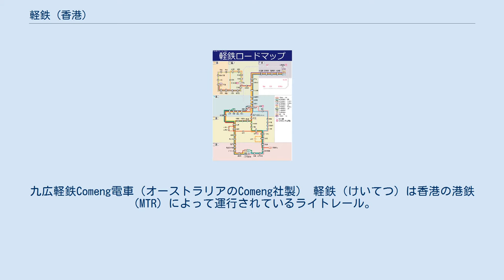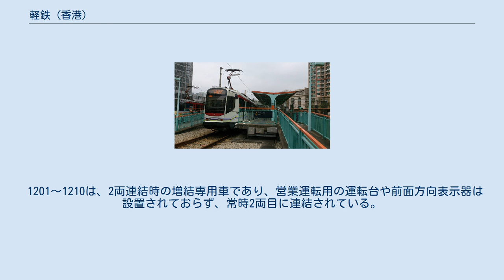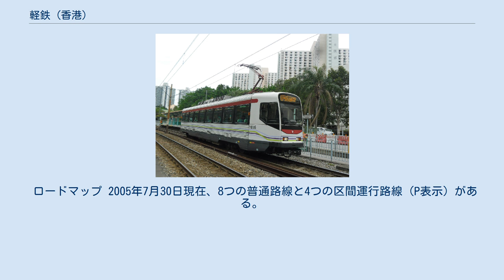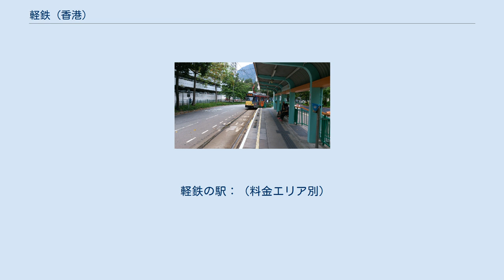軽鉄 (香港)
九広軽鉄Comeng電車（オーストラリアのComeng社製） 軽鉄（けいてつ）は香港の港鉄（MTR）によって運行されているライトレール。
香港郊外の新界西部に位置する屯門区と元朗区を結ぶ。
旧称は九広軽鉄（きゅうこうけいてつ）。
 軽鉄は、新界中央部から西部の交通の利便を図り、1988年に初めての路線が開通、現在ではかなりのルートがきめ細かく設定されている。
この路線は1両編成か2両編成で運転されている。
各ルートの終点などではループ線を使用して方向転換する。
この為、使用される車両の運転台は進行方向のみ、ドアも進行方向左側のみとなっている（これはヨーロッパ諸国の路面電車にも見られる特徴である）。
 軽鉄は、非閉塞方式で運転されるが、最高営業速度が70km/hに達するので、「高速路面電車」とも呼ばれている。
 車内には運賃箱などは設置されず、大半の乗客は停留所や安全地帯に設置されているリーダにオクトパスカードをタッチして乗降するか、併設の券売機で乗車区間相応のチケットを購入する。
このチケットは通常、係員に示したりする事はないが、必要に応じて巡回している乗務員にカードおよびチケットの提示を求められる場合がある（この求めを拒否、あるいは無札で乗車した場合に最寄停留所で下車し、乗車券の購入に従わない場合は当時の最大の大人の往復の運賃の50倍の罰金と身元の記録が科せられる）。
これらの支払い方は、ヨーロッパにおける路面電車の運営方式を参考にしていると思われる。
 2003年に元朗駅-屯門駅間の西鉄線が開通し、オクトパスで乗車する場合は、西鉄線と軽鉄相互に乗り継ぐ場合、軽鉄部分が無料になる(ただし最大で4.8香港ドルの区間まで)。
 香港政府は1970年代に、郊外の屯門（Tuen Mun）地区で宅地開発を行う事を計画した時点から、すでに鉄道建設を計画し、軌道用の空間を確保していたが、実際にはその時点でどの鉄道会社に営業権を与えるか決定していなかった。
 1982年になり、政府は香港トラム社（香港電車有限公司）を保有する九龍倉グループに、この鉄道建設と運営を持ちかけた。
当初同グループは興味を示し、二階建てトラムを運行することを検討したが、結局建設を辞退するに至った。
その後、政府はちょうど設立された九広鉄路に本鉄道を建設するように持ちかけ、1984年に本鉄道の建設と運営を決定し、研究を開始し、1985年になって正式に着工した。
 当時九龍バスは屯門区と元朗区でバス路線網を広げており、内10ほどの路線が本鉄道と重複することになるため、利益が減ることを懸念した。
政府は結局「軽便鉄道独占エリア」という概念を取り入れ、九龍バスに、屯門と元朗を結ぶ一部バス路線からの撤退と、代わりに屯門と旺角地区を結ぶ多くのバス路線を開設させた。
この外、政府は九龍バスが軽便鉄道独占エリア内で客を乗降させるのを制限し、九広鉄路公司が軽便鉄道駅と住宅地の間に連絡バスを運営するのを認可し、以前の九龍バス路線の代替とした。
 軽便鉄道は1988年8月8日に開業する予定であったが、同年6月と7月の試運転中に、歩行者、自転車、自動車との間で何件もの交通事故を起こして、政府より安全対策が取られるまで試運転禁止の行政命令を受け、8月8日の開業に間に合わなくなった。
 1988年9月18日、ひと月余り遅れてようやく正式開業となった。
開業当初は、屯門總站から東北方面に青山公路を通って元朗へ行くメイン路線の他には、屯門地区内の住宅地を通る2ルートしかなかった。
東南方面の安定邨行きと、西南方面の屯門碼頭（フェリー埠頭）行きである。
 当初、全体の路線は5つの料金ゾーンに分けられたが、2003年にルートが拡張したのを機に6つの料金ゾーンに変更された。
九広鉄路の接続バスについてはゾーン制を採用せず、乗り継ぎ割引料金を設定している。
 九広軽鉄の第二期車輌（日本の川崎重工業製） 延命工事済みの編成1042の電車、（オーストラリアのコメンジ社製） 友愛駅へ入線中の電車、ホームの前は併用軌道である。
 現有車輌は122輌。
1輌あたり200人余りの定員である。
イメージカラーはオレンジ色であるが、路線毎に異なる色を配して区別している。
 1013は1994年7月29日、1027は2011年5月8日に大型車との衝突事故で大破し、1118は2010年9月9日に転倒したクレーンの直撃を受け、それぞれ廃車された。
 1201～1210は、2両連結時の増結専用車であり、営業運転用の運転台...